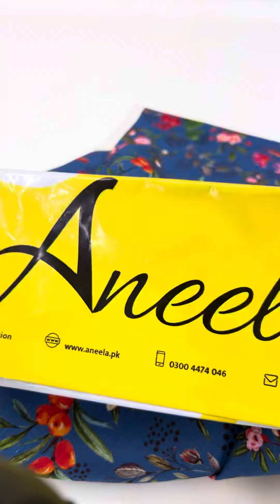1 December 2023